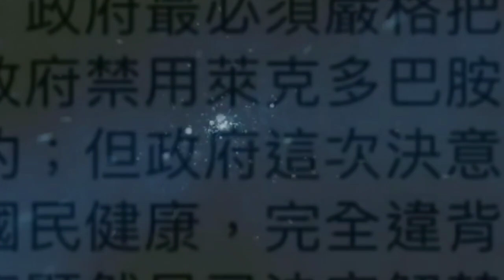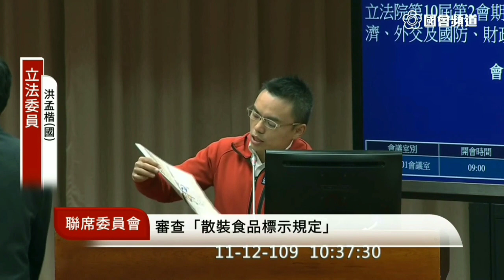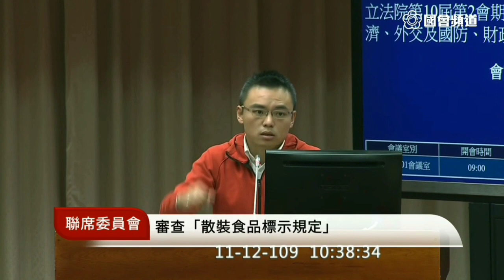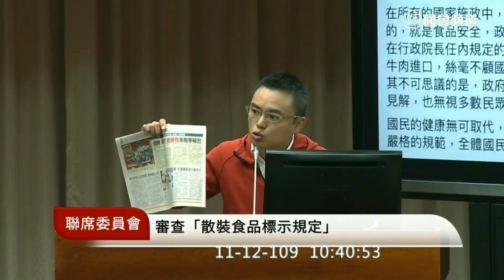「昨是今非」的蘇貞昌！洪孟楷、高虹安1091112社會福利及衛生環境委員會 質詢